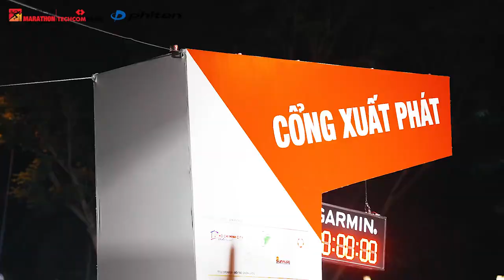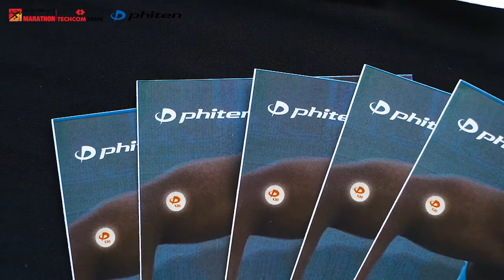Phiten Nhà Tài Trợ Bạc | Giải Marathon Quốc tế TPHCM - Techcombank